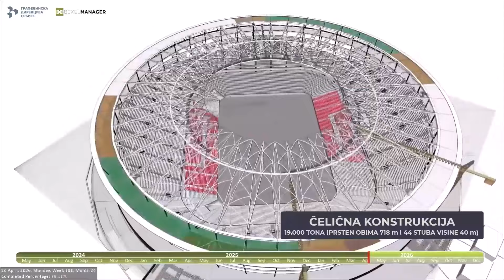Expo 2027 i Nacionalni fudbalski stadion /Avgust 2024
BEOGRAD - EXPO sajam je sjajna prilika da se Srbija predstavi celom svetu, prilika da se podstakne ekonomski i kulturni razvoj, i poveća međunarodni ugled.